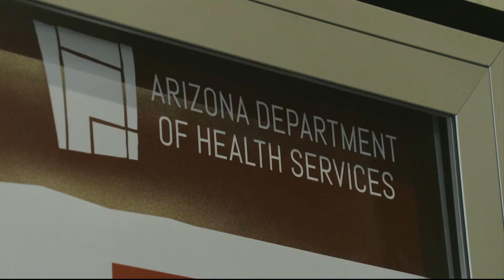Is Arizona ready for the coronavirus? | Cronkite News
Arizona health officials are preparing for the coronavirus, which the World Health Organization  says has reached the “highest level of risk for the world.”

Alexa Fuenmayor/ Cronkite News